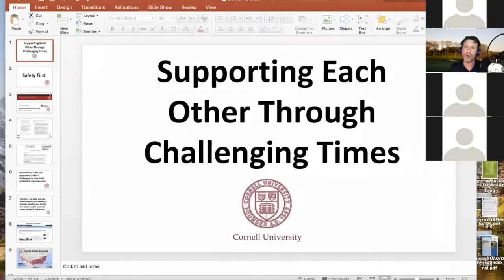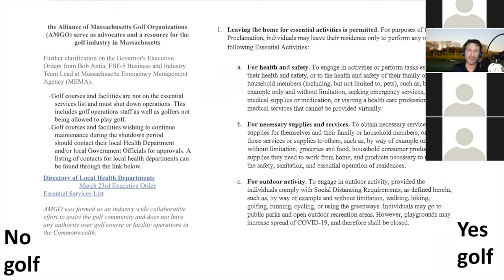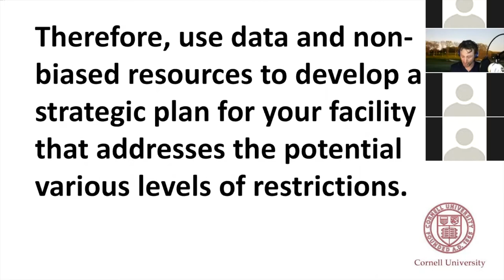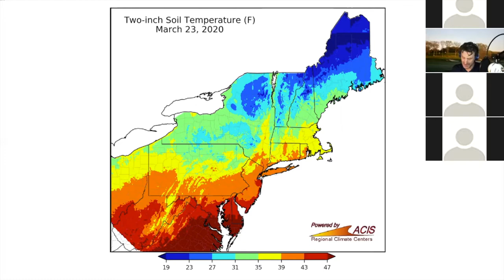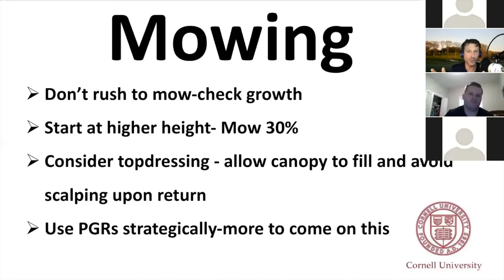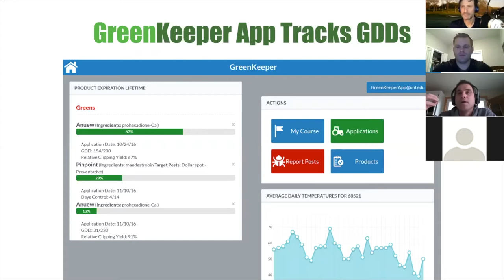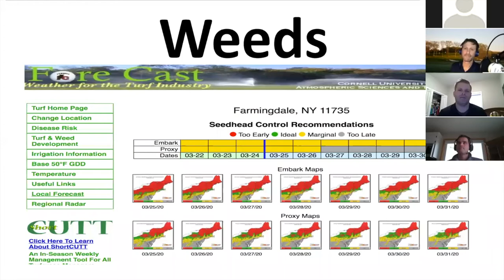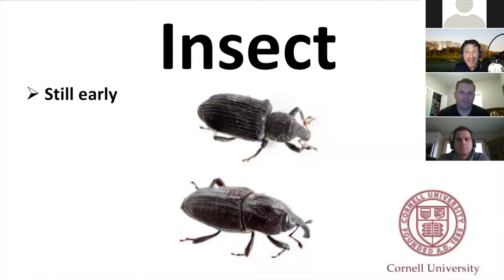Golf Turf: Best Management Practices for COVID-19 and what lies ahead in essential care of plants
Cornell Turfgrass Program Webinar, March 25, 2020